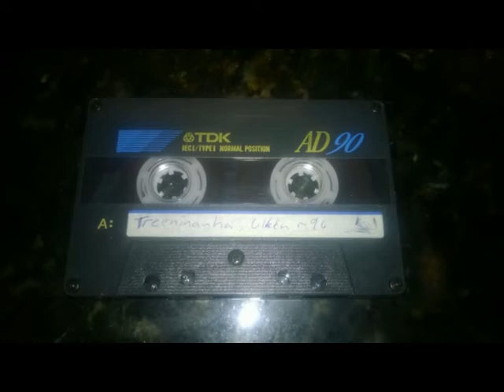rehearsal tape 1996